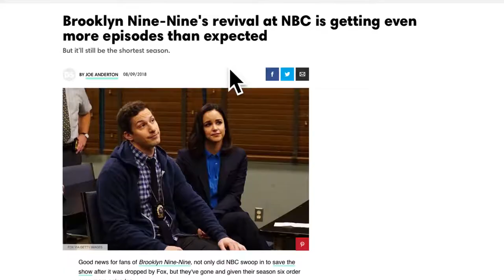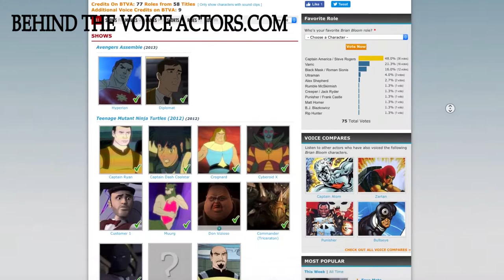What if Daredevil had a Video Game?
After the release of The Batman Arkham Games and  Spiderman PS4, don’t you believe Daredevil deserves his own great game?

Welcome to the first episode of Please Make This Game! In this series, I break down the vital ingredients in making the video game these superheroes deserve!

⏰TIMESTAMPS⏰
Introduction- 0:00
Character: 2:39
Gameplay: 4:25
Exploration- 7:39
Customization- 9:37
Acting-10:43
Conclusion- 13:50

MUSIC USED 👇

Marvel's Daredevil Opening Theme Ender Guney Remake by NCM Epic Music Ender Guney

Artist: AKnewGod
Song: Indifferent

Support these awesome artists!

I do not own claim or own any of the music or footage or images within this video.